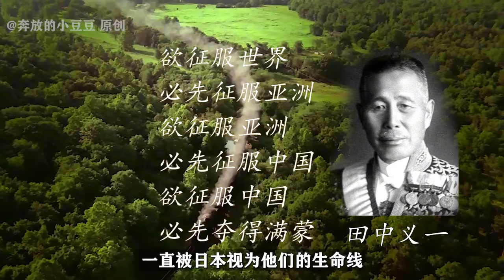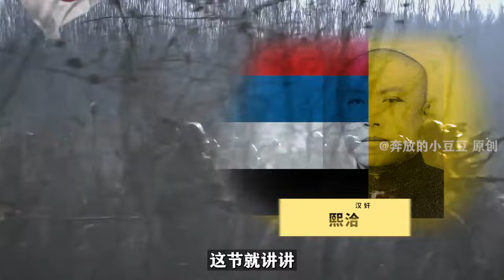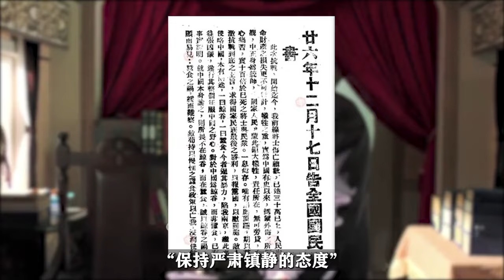你真的了解“九一八事变”吗？超详细，上帝视角还原：九一八事变